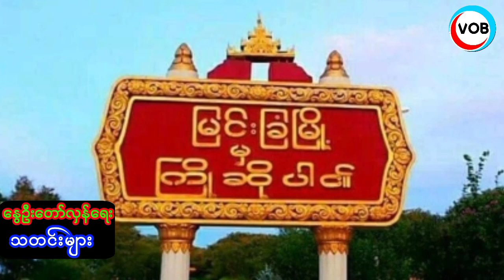အပြောလျှော့ပြီး အလုပ်နဲ့မင်းအောင်လှိုင်ကိုဗျင်းဖို့ အမေရိကန်ပြောပြီ